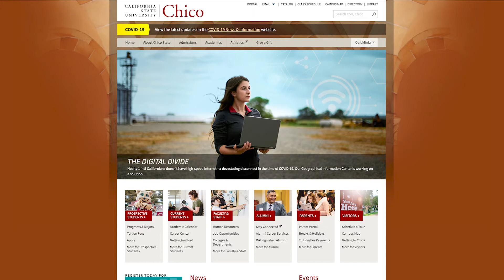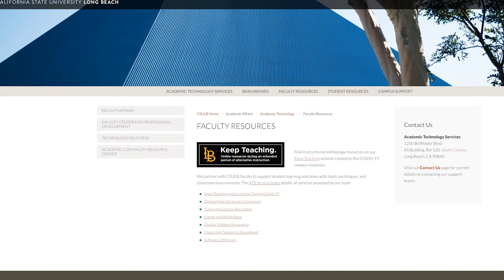CSU Tech Connect- Academic Technology Services